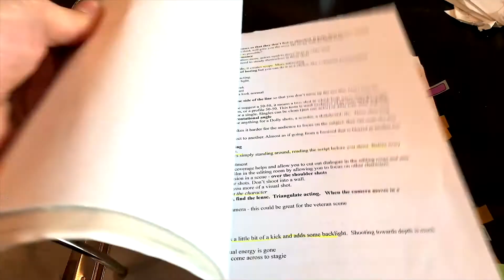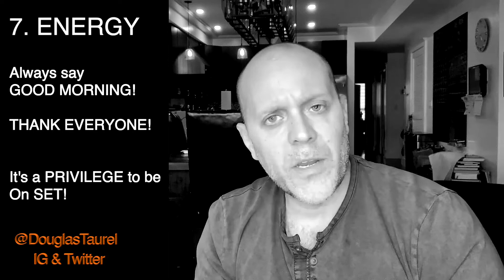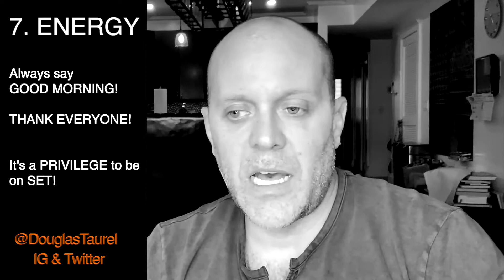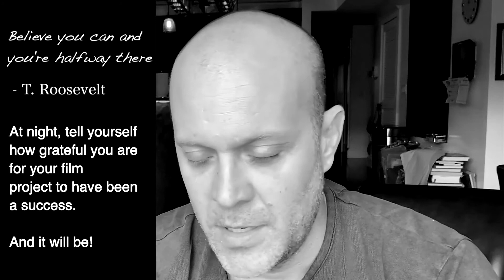10 Tips That will Make Your First Film a Huge Success Part II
These 10 film tips that I learned on making my first film project that I found invaluable and helped me succeed with my first film project.

There are two videos to this series. This is Part II

Websites:
wwwTheAmericanSoldierSoloShow.com